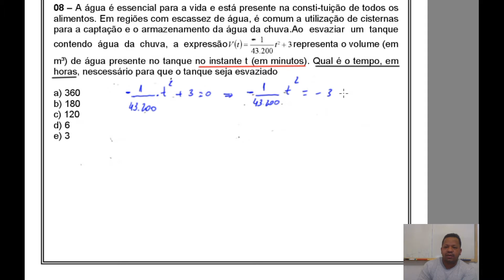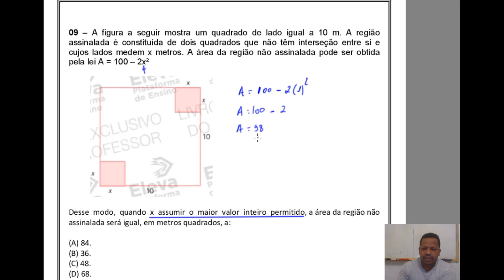Turma 9ºAno Capítulo 26 correção dos exercícios 3º Parte